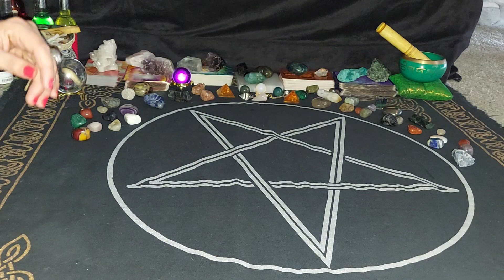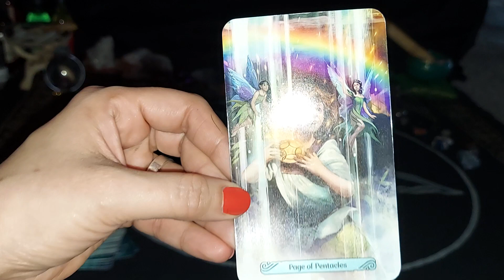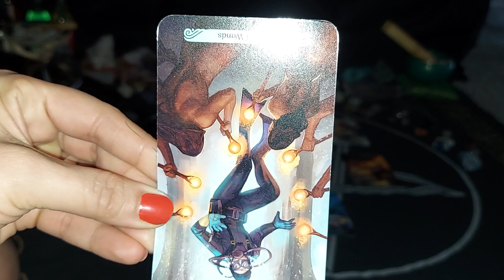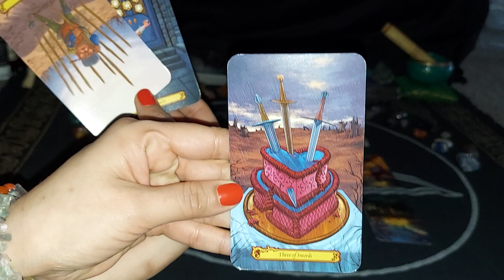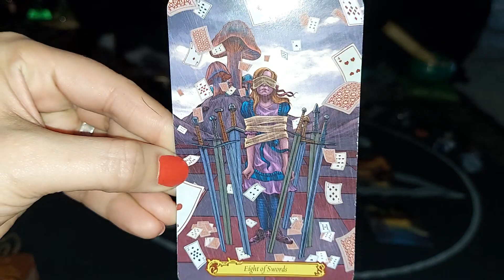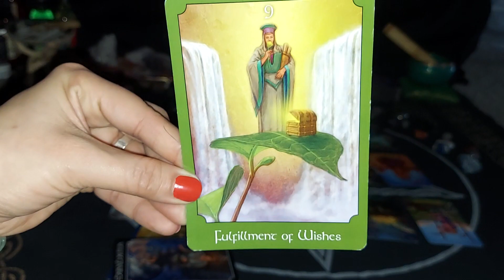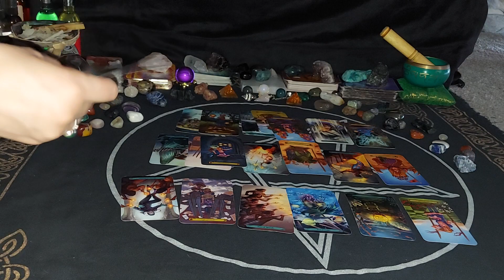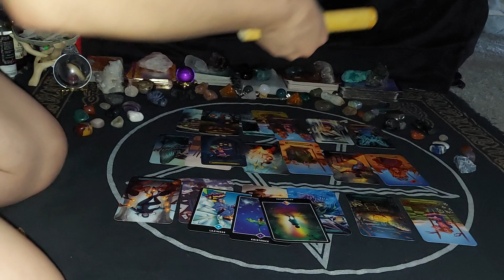DULCE ALAVEZ MISSING SEPTEMBER 19, 2019. DID THE MOTHER KNOW TAROT CARD READING CHANNELING MEDIUMS